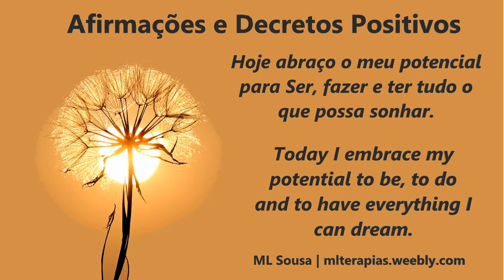13 Days of Abundance – Day 5 - Affirmation & Mantra: Sat Chit Ananda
Day 5 – The Field of All Possibilities
Day 5 – Mantra: Sat Chit Ananda
Day 5 – Affirmation: Today I embrace my potential to be,do, and have, whatever I can dream.